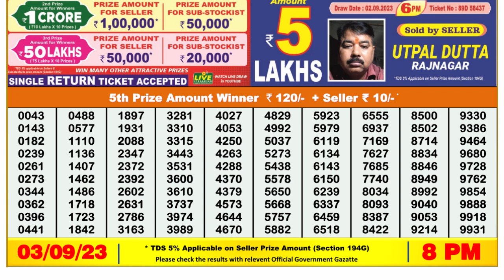Dear Lottery Sambad 8pm today 03.09.23 Nagaland State Lottery Result